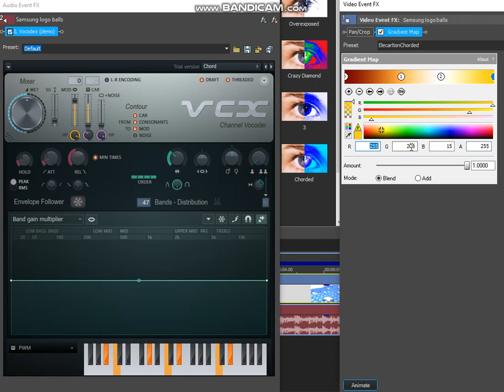How to make ElecarltonChorded